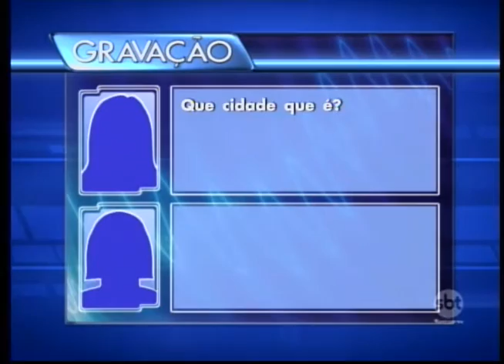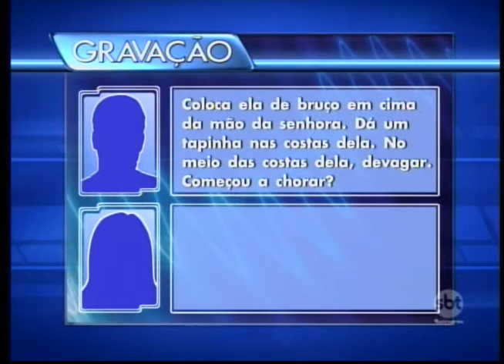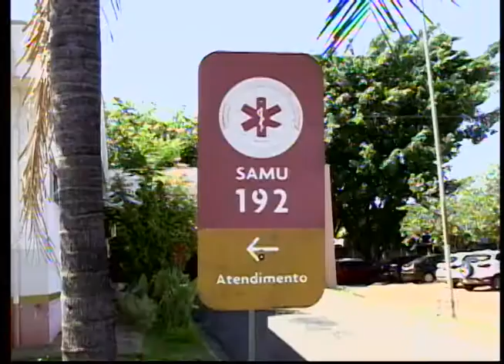Trotes em números de emergência atrapalham trabalho na região